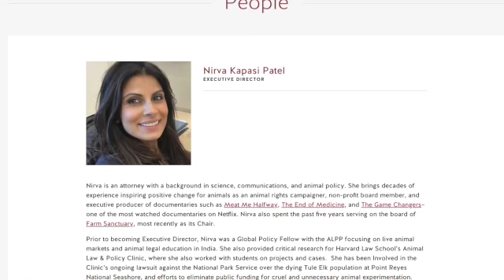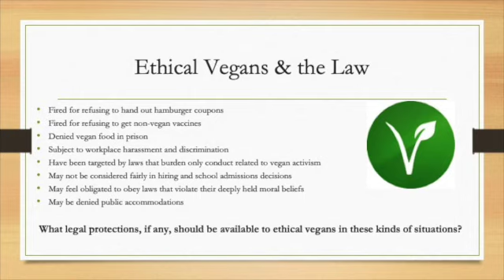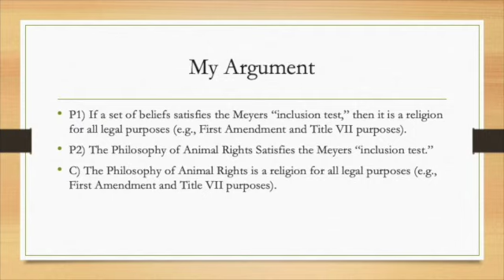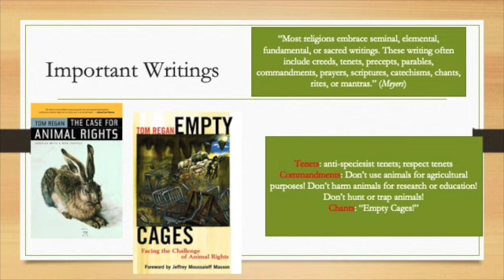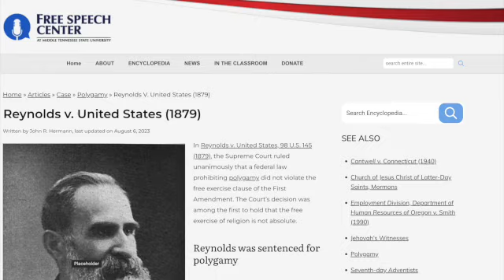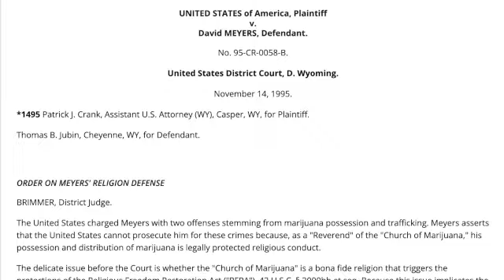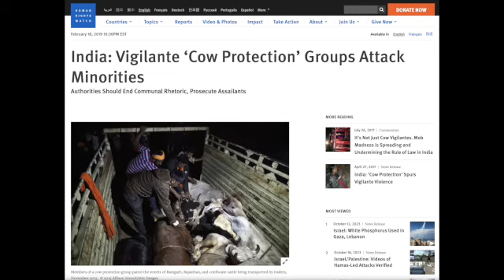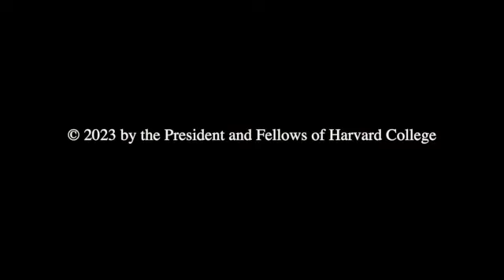The 2023 Tom Regan Memorial Lecture: Cheryl Abbate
Cheryl Abbate, Assistant Professor of Philosophy at the University of Nevada, Las Vegas, presents the 2023 Tom Regan Memorial Lecture on "The Philosophy of Animal Rights: A Way of Life or Religion?" Her respondent is Dale Jamieson, Director, Center for Environmental and Animal Protection, at New York University. The lecture occurred at Harvard Law School on October 5, 2023. Thanks to Jo-Anne McArthur of We Animals Media for the still photography.

00:00–02:12: Welcome by Kristen Stilt
02:12–08:51: Introduction to the Tom Regan and the Culture & Animals Foundation by Martin Rowe
08:52–10:35: Bio of Dale Jamieson
10:36–12:05: Bio of Cheryl Abbate
12:06–47:33: Sixth Annual Tom Regan Lecture by Cheryl Abbate
47:34–01:04:23: Response by Dale Jamieson
01:05:10–01:08:40: Q: Concern over Buddhism in China, and social implications of religion and veganism in the global South
01:09:00–01:14:12: Q: Does defining veganism as a creed solve the dilemma that an adherent to a religion can identify as a vegan without compromising their faith?
01:14:13–01:16:50: Q: Were, or are, there any cases or situations where people who object to human rights for minoritized groups were, or are, considered expressions of religious beliefs, and, in such cases what happened, or is happening?
01:16:51–01:19:50: What about the use of religion and animal advocacy as an act of hate—such as with "cow protection" and hindutva in India?
01:20:10–01:21:45: Q: Can we expect humans to act rationally and knowledgeably in their own self-interest?
01:21:46–01:24:23: Q: How do see the religious defense being used on behalf of whistleblowers and against ag-gag laws or the Animal Enterprise Terrorism Act?
01:24:24–01:31:20: Online comments and final question: Will the rise of secularism exclude people of faith from embracing animal rights as a religious expression?